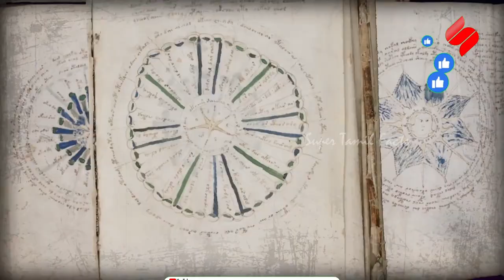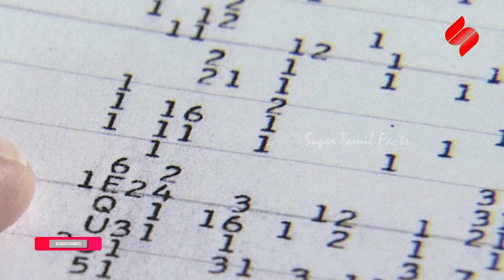மர்மமான நிகழ்வுகள் 👽🔍🌎👀 | Mysterious events 👽🔍🌎👀 | Super Tamil Facts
இந்த வீடியோல உலகத்துல நடந்த 5 மர்மமான நிகழ்வுகள் இருக்குது 🌎. அது எல்லாமே இன்னுமும் தீர்க்கப்படாம தான் இருக்குது❓🔎. 🕵️‍♂️🔍🌎👻👀

நன்றி  🙏 💕

01, The Tunguska Event: In 1908
02, The Wow! Signal
03, The Voynich Manuscript
04, The Dancing Plague of 1518
05, The Mary Celeste

This video contains 5 mysterious events 👽 that happened around the world 🌎. All of them remain unsolved ❓🔎. 🕵️‍♂️🔍🌎👻👀